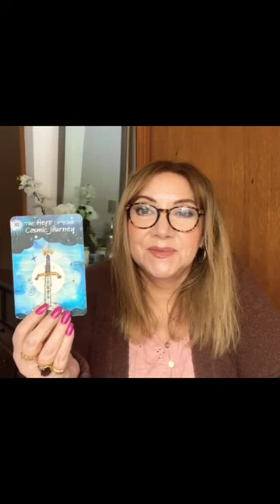😇Angel Messages Today: Trust Your Inner Knowing, Choose a Path, and Co-conspire with the Universe!